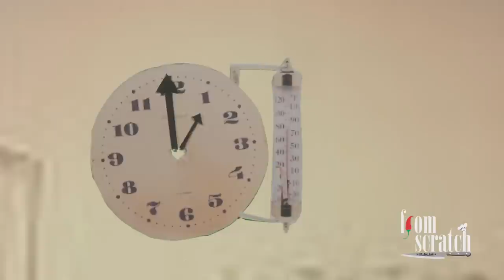From Scratch The Show Sizzle Reel 2014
For those who crave a new type of cooking show, here's something to sink your teeth into. Chef Joe Gatto's off the hook cooking show out of Boston ... From Scratch! Join us for all things fresh & local, a crazy cast of characters, and everything always made entirely From Scratch! Want a little taste?

"Chef Gatto's new show is equal parts Alton Brown and MacGyver with a splash of Epic Meal Time thrown in. -- J. Kenji Lopez-Alt, Chief Creative Officer, Serious Eats

In this hilarious, high-energy show, Chef Joe takes homemade to the extreme. What do we mean? A BLT starts with breaking down a whole hog, taking out that beautiful belly, curing it, smoking it and then frying it up for bacon that will enlighten your soul. Pasta means grinding our own flour. Ricotta means milking a cow. Moo! And hang tight for our tales from the sea coming live off the coasts of Nantucket and Newport! Formerly an independent filmmaker, Chef Joe serves up this genre-bending cooking show sprinkled with off-the-wall animation and zany vignettes ... doing whatever it takes to achieve old world flavors. But shhhh! ... Nana doesn't know!

"Deliciously Different" -- Jan Maliszewski, DGA Productions, Emmy Nominated Director of Cook's Country from America's Test Kitchen

Always advocating locally-sourced products and vendors and with a handful of complete episodes under their belt, the "From Scratch" team is currently scouting locations throughout New England - on land and at sea! - to capture the best and freshest so who knows what's in store, where we'll be shooting next, and with who?! The outrageously funny and fast-paced show has received overwhelming support in the market and major interest from sponsors so stay tuned for more crazy antics from Chef Joe and his team, and perhaps a celebrity chef appearance or two in the coming episodes!

Hmmm what's next
Interested in watching complete episodes, know a great location to shoot at, have a cool idea for the show, want to talk on sponsorship / partnership opportunities, and of course if you're interested in investing in this rodeo, please contact Rob Sisti, Marketing, PR & Business Development at or .

And don't forget to "like us" on Facebook and "follow us" on Twitter @fromscratchshow. Mangia!